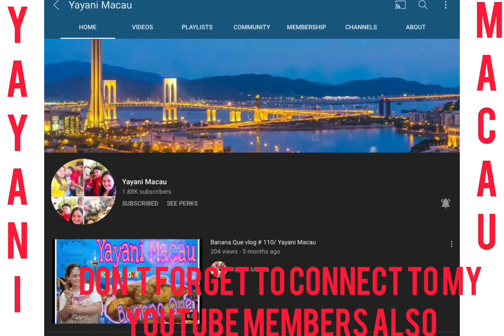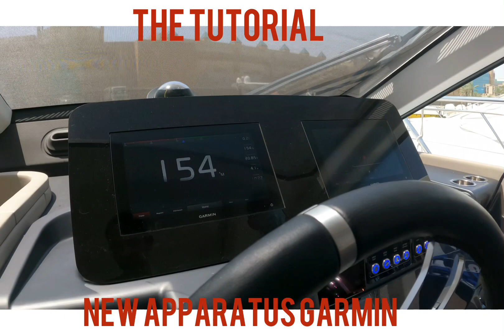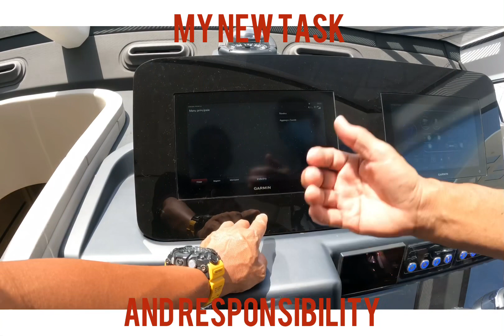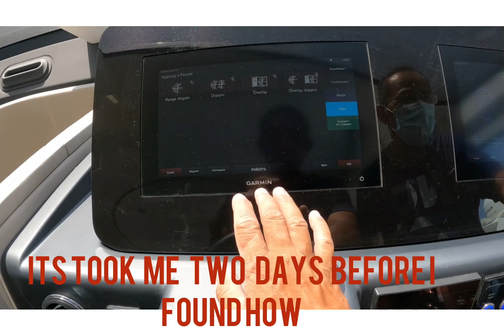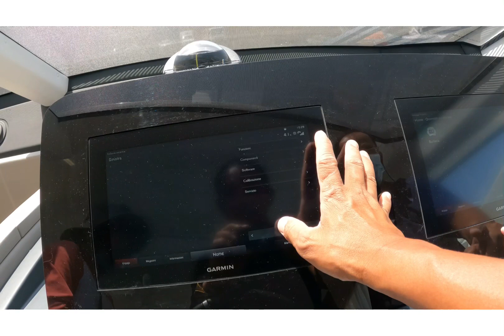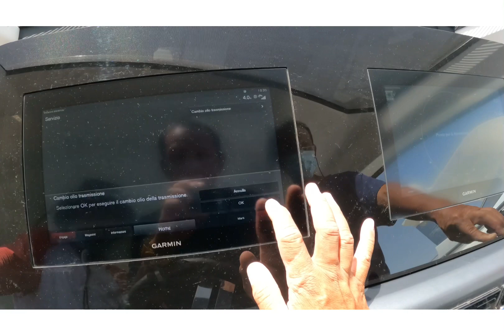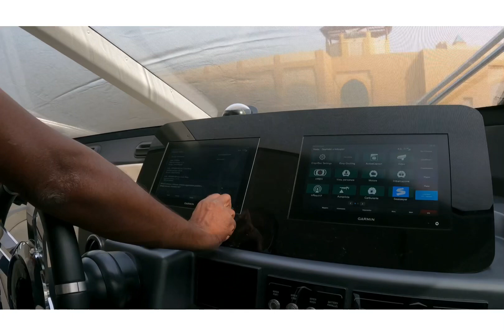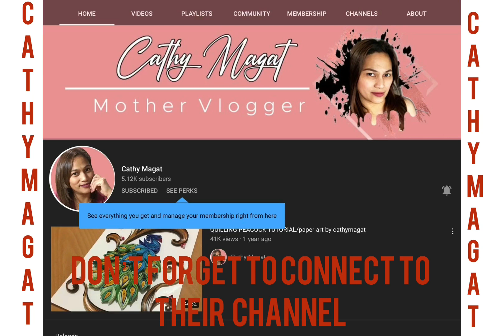THE NEW JOURNEY AT NEW AZIMUTH YACHT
NEW THINGS TO LEARN WILL BE COME SAILOR LIFE GULF SEA NEW AZIMUTH 53